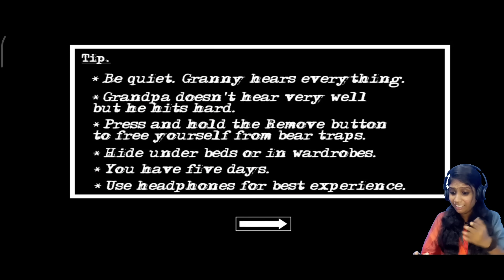Granny chapter 2 Helicopter Escape🚁👻😈 ||இருக்கு சம்பவம் இருக்கு😂 ||Jeni Gaming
granny chapter 1 gameplay in tamil
granny gameplay tamil gaming
granny chapter 2
horror
granny 1
granny 3
granny 5
granny game
granny gameplay
granny nightmare mode
granny new update 2023
glitch in granny horror game
granny version 1.8 full gameplay
best horror game
granny escape
granny game shorts
granny funny shorts
granny game funny shorts
granny in tamil
funny videos
funny moments
funny videos in tamil
funny moments in tamil
funny shorts in tamil